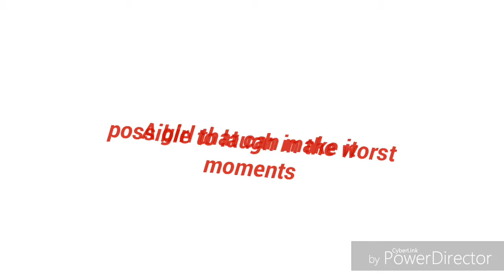Introducing Carmen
Carmen is starting a youtube channel
She brings smiles and she is very adventurous.